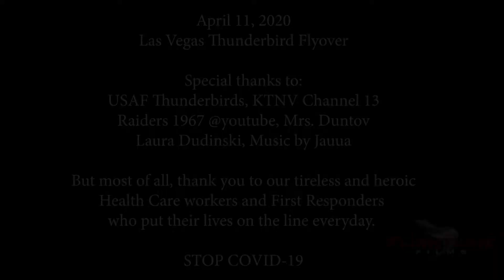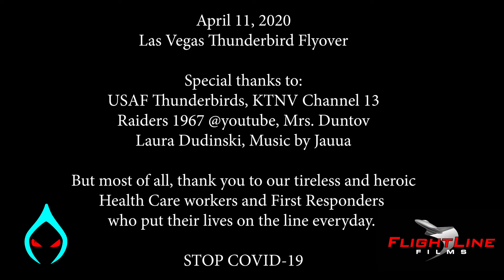USAF Thunderbirds Thank COVID-19 Health Care Workers - best video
The United States Air Force Thunderbirds thanked Health Care workers and First Responders by flying over Las Vegas Hospitals on April 11, 2020.